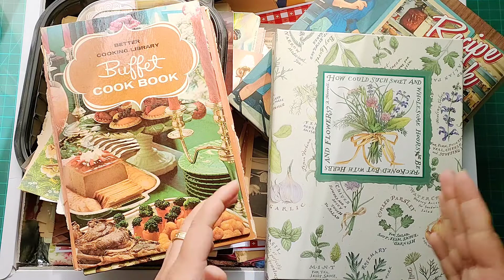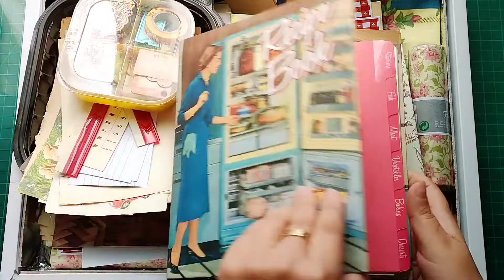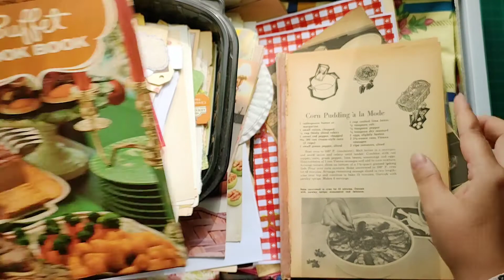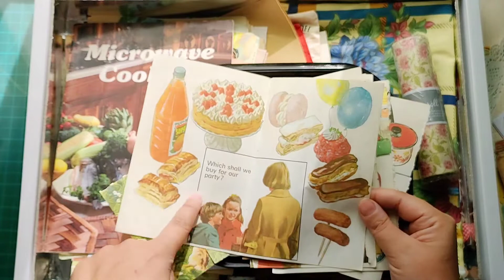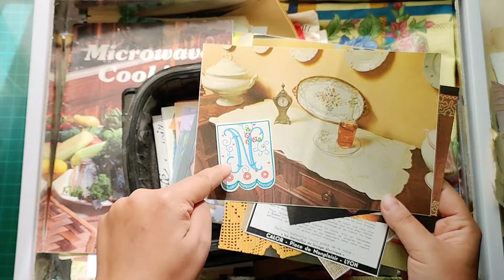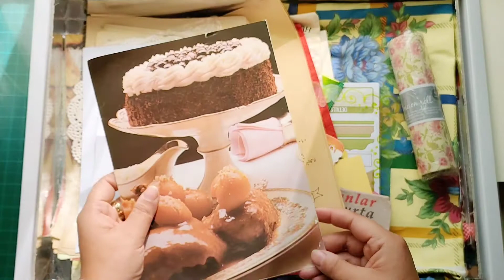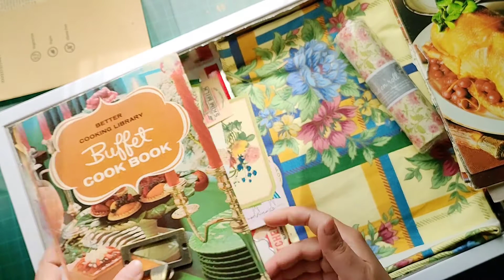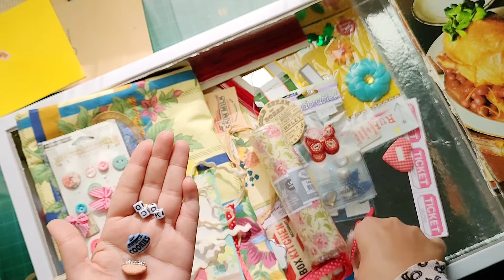تجهيزات لمشروعي الجديد. كتاب طبخ بثيم الخمسينات Retro junk journal preparions